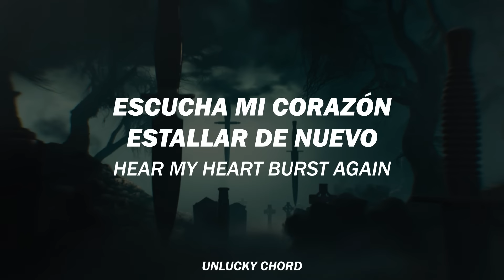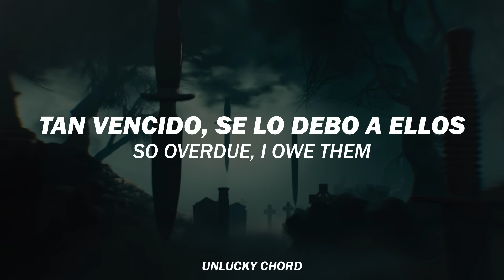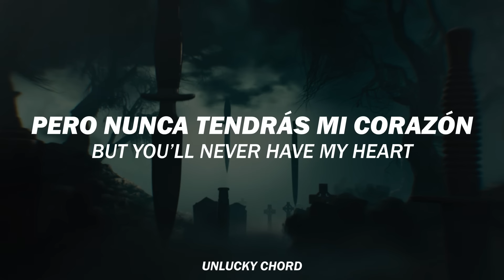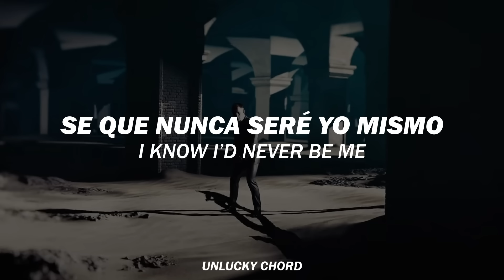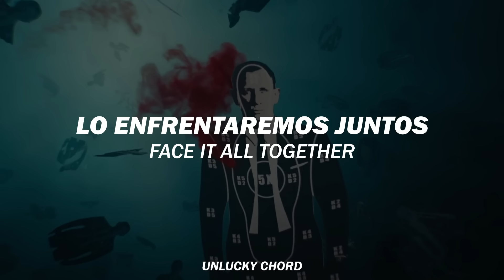Skyfall - Adele - (Sub Español/Lyrics)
♦ Skyfall fue producida para ser el tema principal de la película 007: Operación Skyfall, a su vez también es el nombre de una mansión importante para James Bond, así que hay lineas en la canción donde no se traduce tal palabra porque se refiere al nombre de dicho lugar.

Artista: Adele
Álbum: James Bond Themes (2012)
Fecha de lanzamiento: 2012